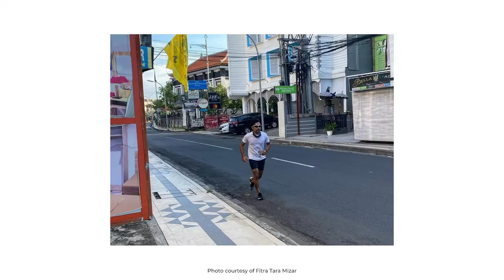FITRA TARA MIZAR: MEWARNAI DUNIA SEPEDA DENGAN SEPEDA VINTAGE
“Dunia sepeda itu luas banget, kenapa harus selalu sepeda modern?”

Ikuti perjalanan Kang Tara selama puluhan tahun melestarikan budaya sepeda di Indonesia dan membangun koleksi sepeda vintage yang penuh dengan cerita-cerita bersejarah di baliknya, mulai dari yang pernah dipakai untuk mewakili Indonesia di ajang internasional, hingga yang pernah memenangkan Tour de France.
Tentang Cyclomedia
Halo! Kami Cyclomedia, tempat kamu bisa dapetin berita terbaru dan terpercaya seputar dunia cycling dan komunitas cycling di Indonesia. Stay tune untuk terus mendapatkan konten dan berita eksklusif dari kami.